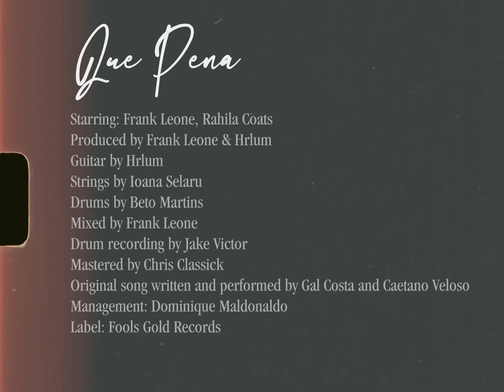FRANK LEONE & hrlum - QUE PENA (OFFICIAL VIDEO)